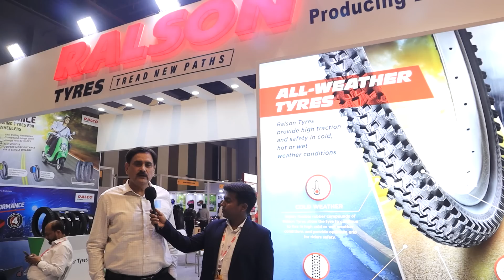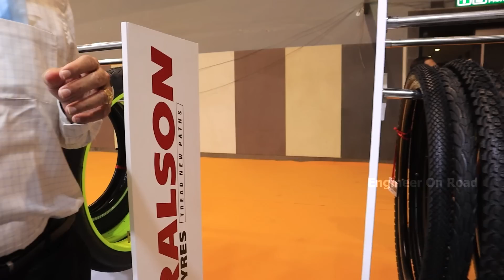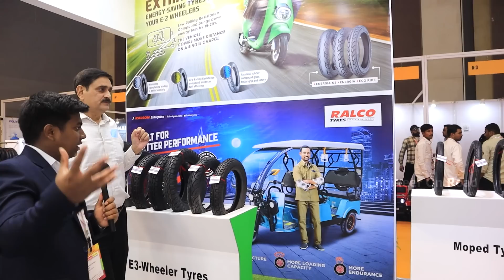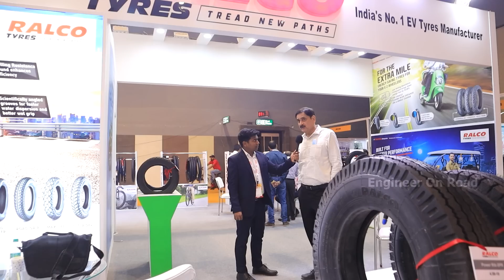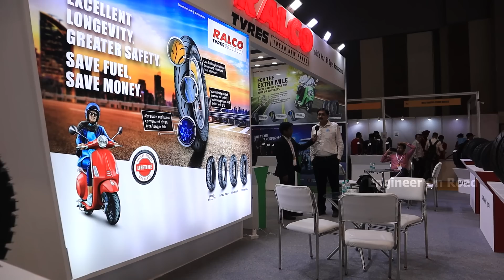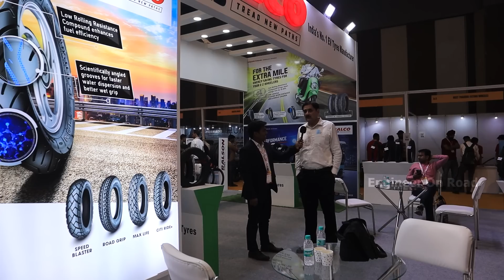नए जमाने के नए टायर, Ralson Tyre का कमाल | Ralson Tyre business plan | Tyre business profit margin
Ralson India Ltd. began its modest journey in Ludhiana, manufacturing bicycle tyres and tubes. With time, Ralson advanced into becoming one of India’s leading players in the bicycle tyre industry, as well as expanded into the manufacturing of automobile tyre. Today, Ralson is one of the top 5 industry leaders globally and has become the largest producer and exporter of bicycle tubes and tyres in the country